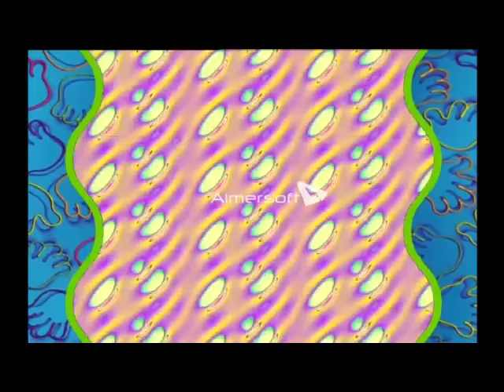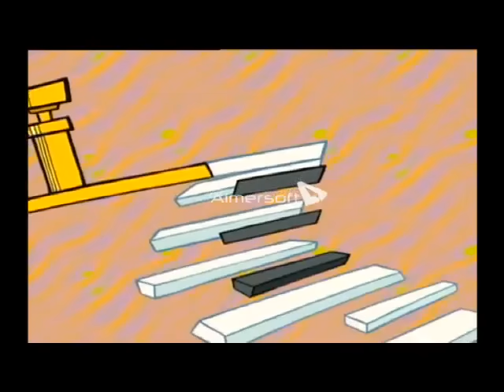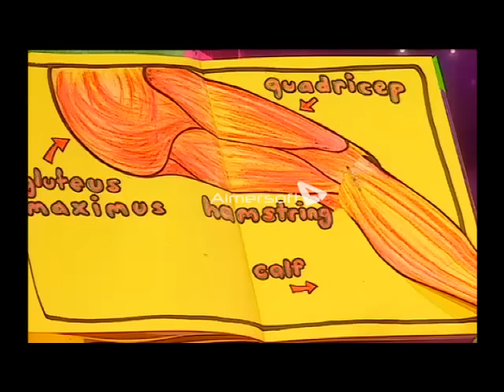HI5FIVE_ALIVE_Title_03_01